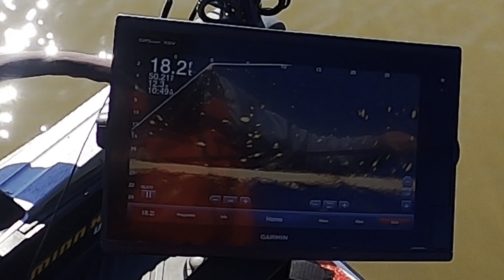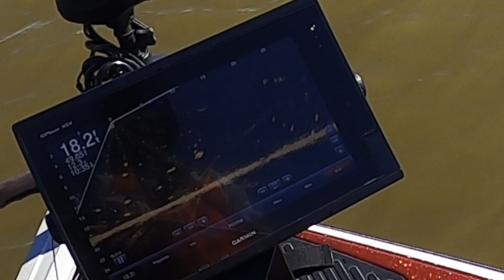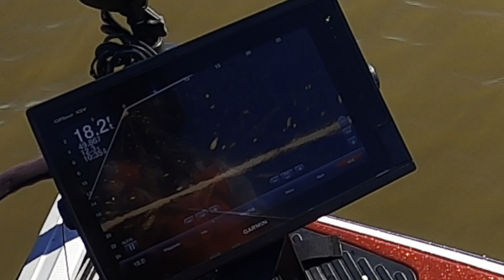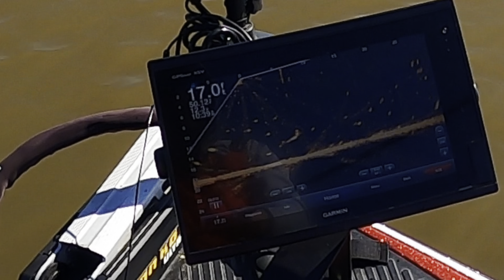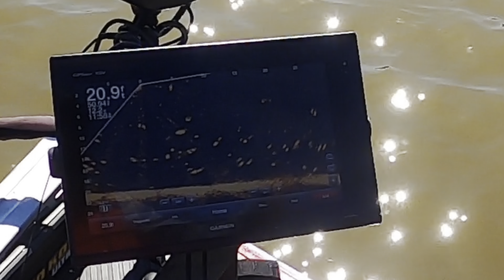Roaming crappie in Oklahoma! Caught my PB for this year!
Below are the links to snacky lures and circle H hooks!

Are you new? I'm just a everyday dad that enjoys the outdoors. I love spending time with my family, working my bees, gardening, hunting, and fishing. Come join the fun, and follow along as I do life with my wife and kids.

Pure Living For Outdoors
P.O. 624
Pryor, OK 74362

Robo Cup Cupholder

Note on the pliers. I got black with the size 7.87"
Piscifun pliers

Top cap I used
These were used to cap the top of pipe

The braid line cutters